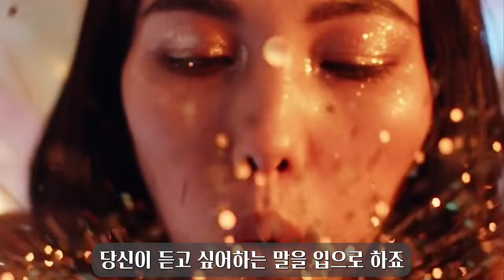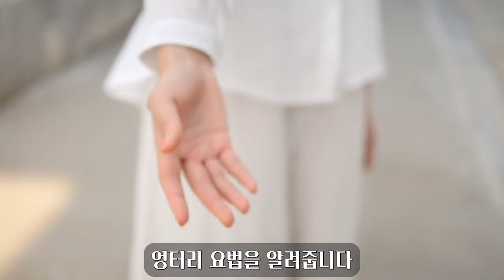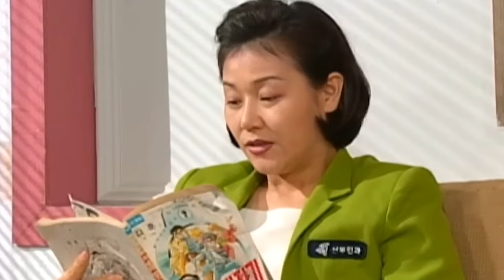184. 가스라이팅 안 당하는 방법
당신을 가스라이팅하려는 사람은 어떤 방식으로 당신의 어떤 심리를 이용해 접근하는지, 그리고 당신을 가스라이팅하려는 사람에게 이용당하지 않으려면 어떻게 해야 하는 지를 시트콤 『순풍 산부인과』 캐릭터들을 통해 쉽고 자세하게 알려드립니다.